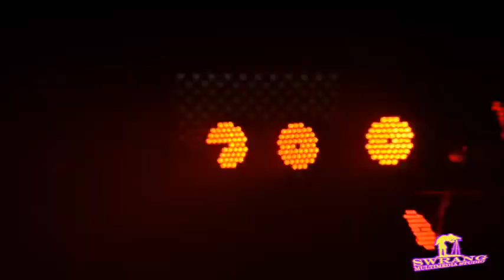A Bodo Action FilmThriller, Ma Daini Saja,